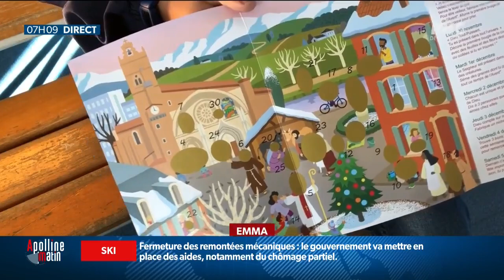Les enfants ouvrent leur première case du calendrier de l’avent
Les enfants sont excités en ce 1er décembre. Ils ouvrent la première case de leur calendrier de l’avent